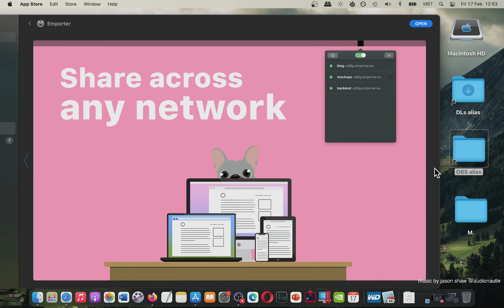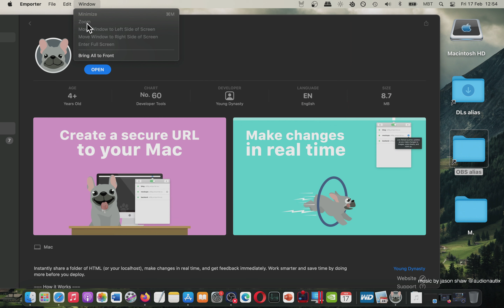Emporter Mac App Store Basic Overview